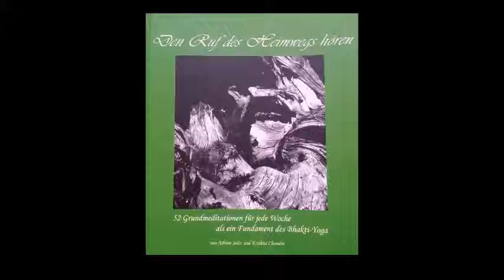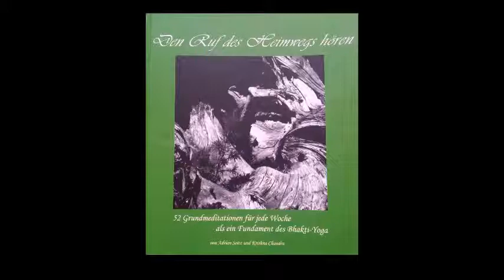52 Woche 52 Sadhu Sanga